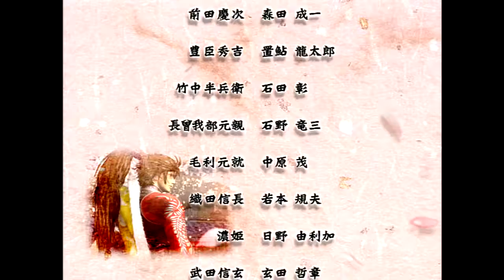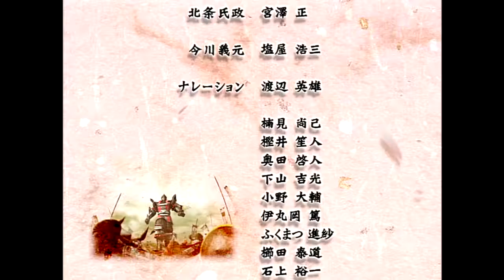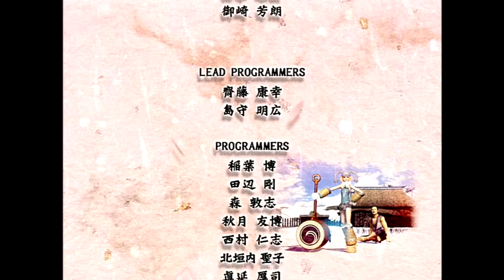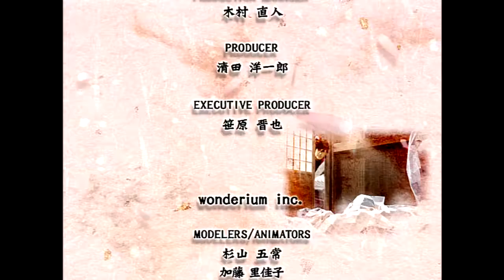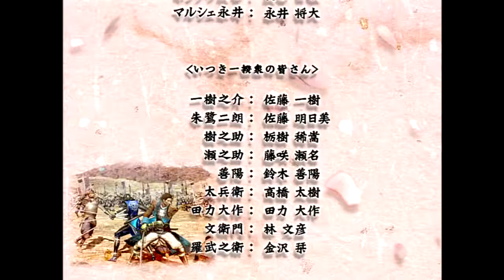Let's play Sengoku Basara 2 HD part 18 Hideyoshi Finale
part 18, Hideyoshi VS Nobunaga